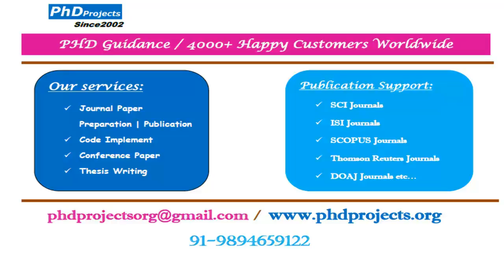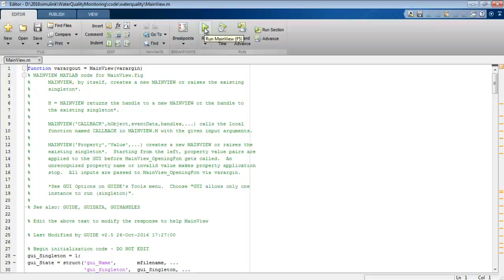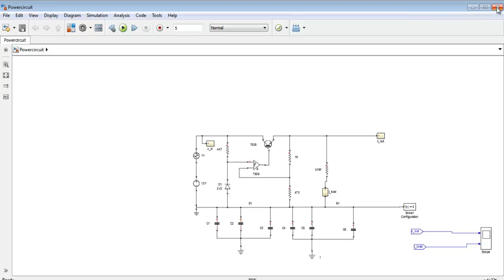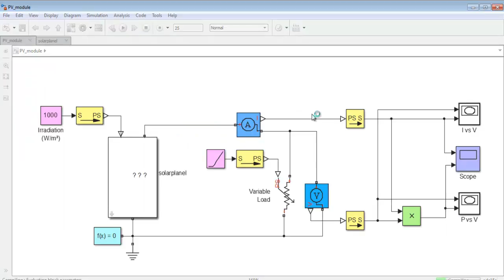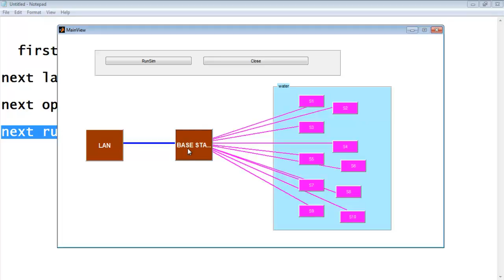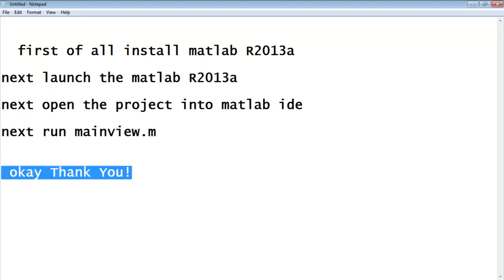Water Quality Monitoring using Solar and WSN Matlab Simulink Projects